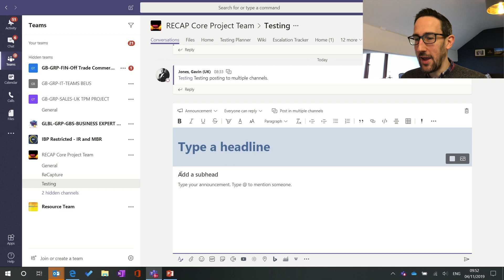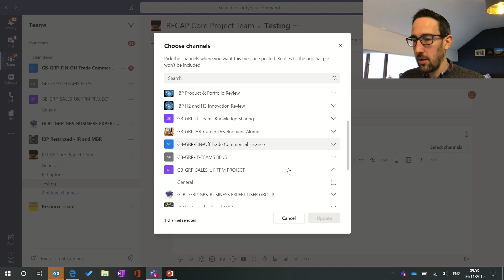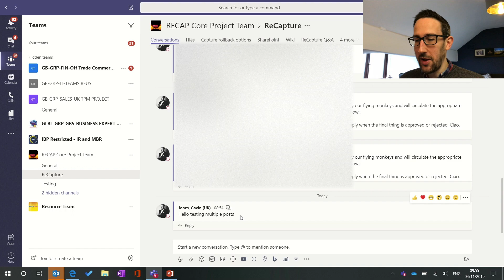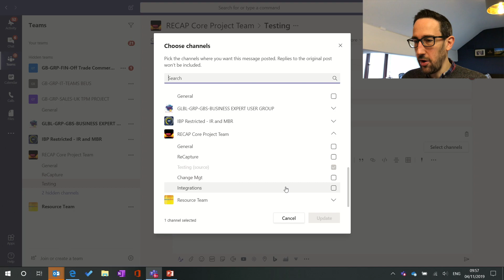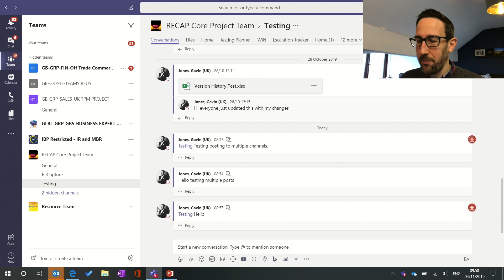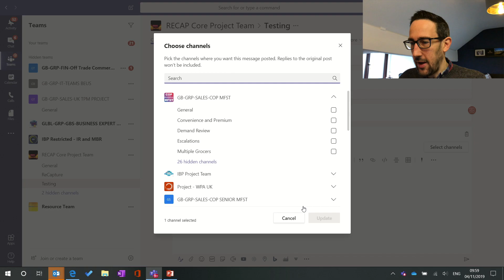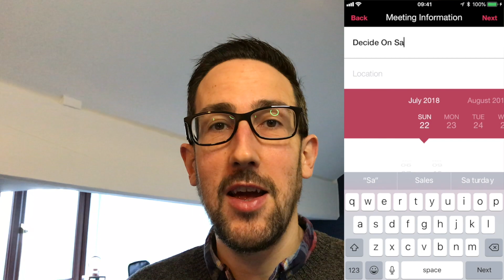How To Post In Multiple Channels - Microsoft Teams Tutorial 2019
How To Post In Multiple Channels - Microsoft Teams Tutorial 2019. In this video we take a look at a relatively new feature in MS Teams to post in multiple channels, post across multiple teams and some limitations you might experience.

or...

or...

(it is entirely optional and only a one-off payment, no subscription required)

Watch the accompanying full basic training tutorials here:

Full Basic Training Part 1
(Team and channel overview, posting basics and best practices, file basics, tabs, Planner and Wiki overview):

Full Basic Training Part 2
(more notification settings, other options to add to your posts and the best way to manage your files in Teams):

Full Basic Training Part 3